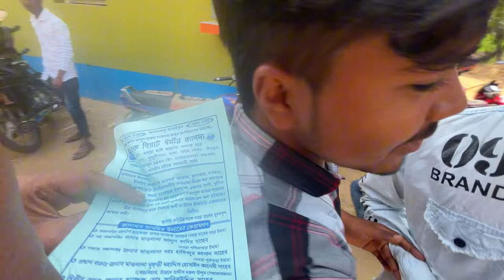Finally 😍 বিয়েটা দিয়েই দিলাম ❤️ কার বিয়ে? 😱 বিয়ে বাড়ি Vlog 🥰